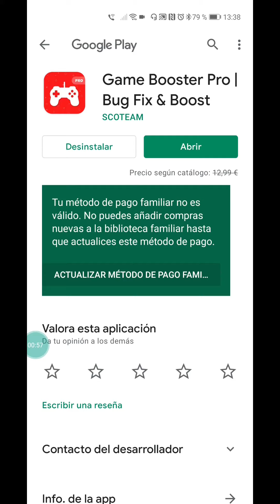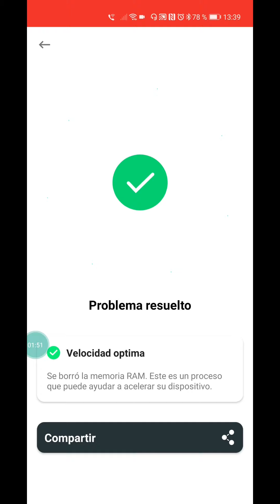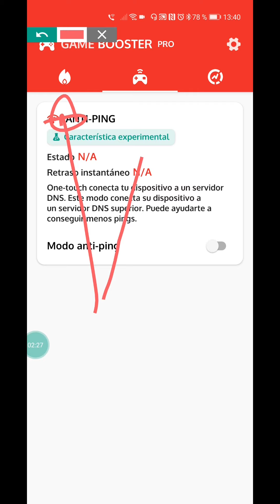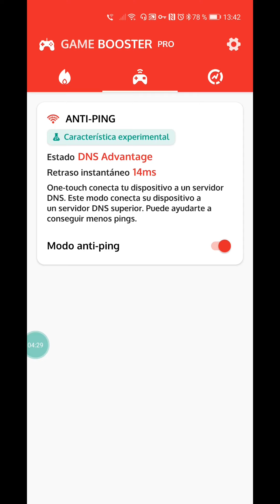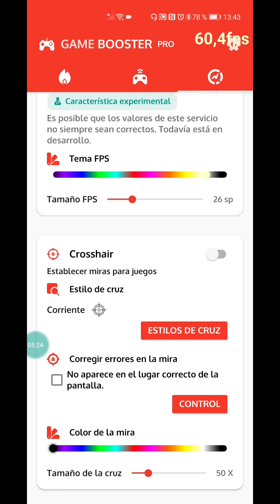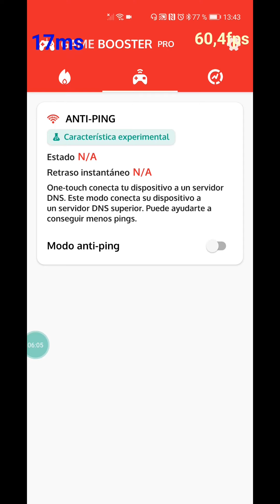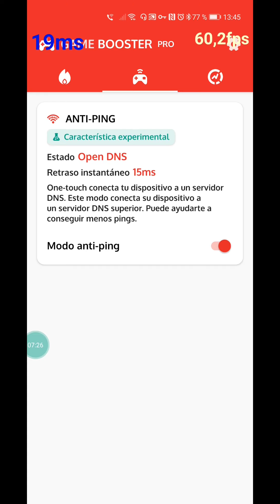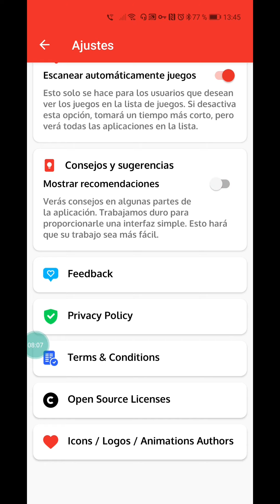Cómo ACELERAR JUEGOS con un Game Launcher espectacular.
Vídeo en el que les recomiendo una espectacular aplicación , una app que normalmente cuesta 11.99 Euros con la que va s a tener un gran Game Launcher y además vas a poder acelerar tus juegos, optimizándolos e incluso corregir los  problemas de ping!!!

LA app que comento en el vídeo todavía esta gratis por tiempo muy pero que muy limitado en el Play Store de Google!!!

Descarga Telegram desde el Play Store o Aurora Store clicando